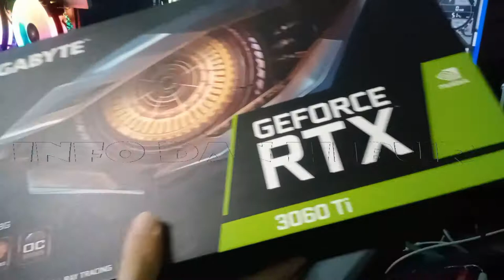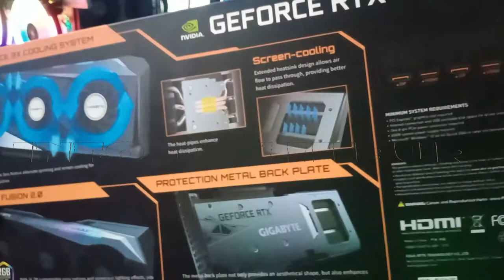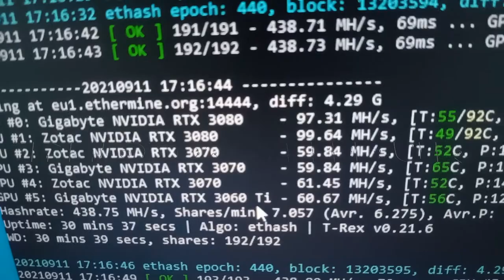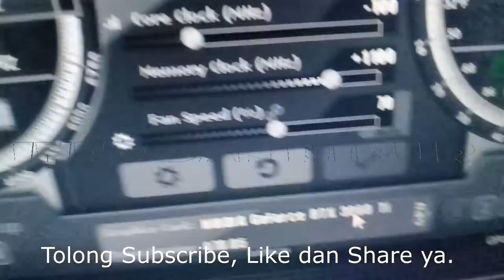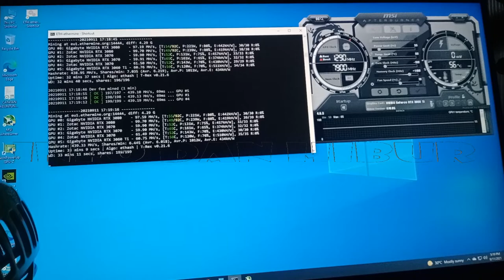BERTUAH! RTX 3060Ti GIGABYTE, Cara Memasang, Hashrate Penuh, Cara Overcloking dan Riview.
GPU BURUAN PARA MAINER! Amat jarang dipasaran. BERTUAH MEMILIKINYA. Cara Memasang, Hashrate Penuh, Cara Overcloking, Riview.